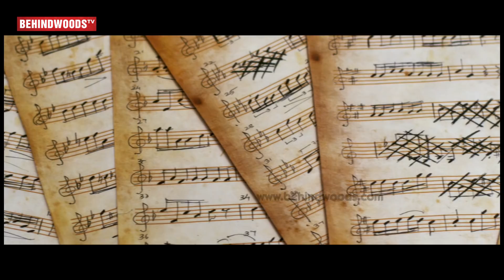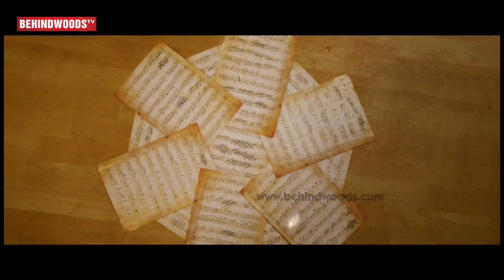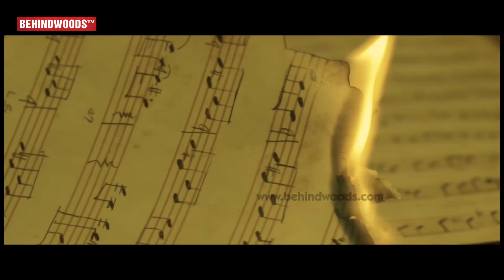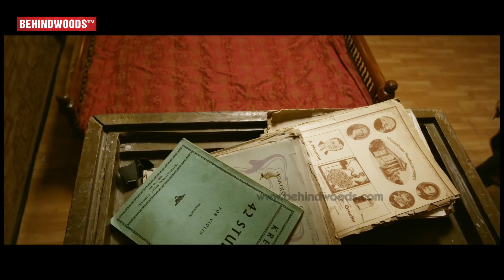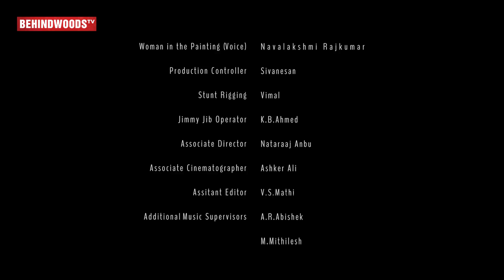A Silent Thriller Short Film | A Stroke Of Dissonance